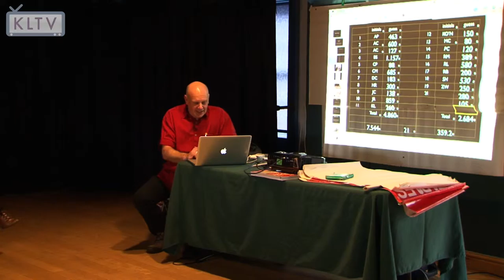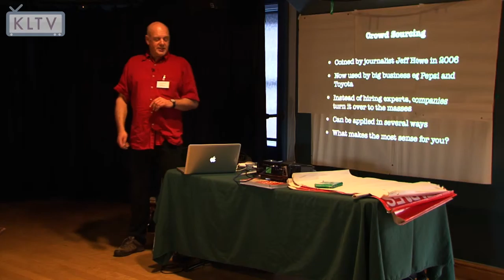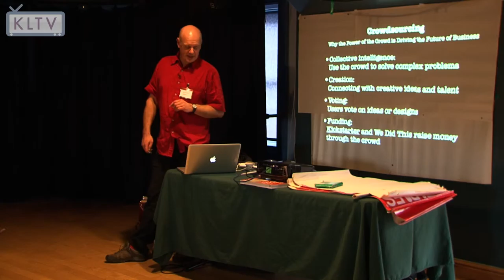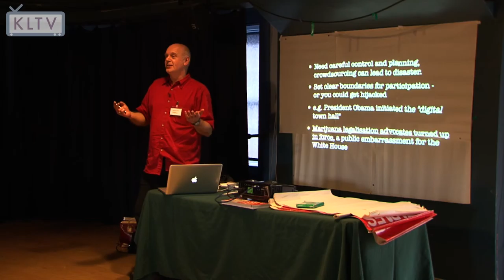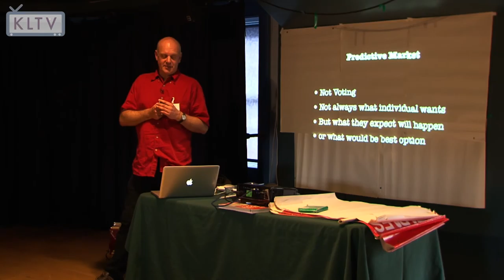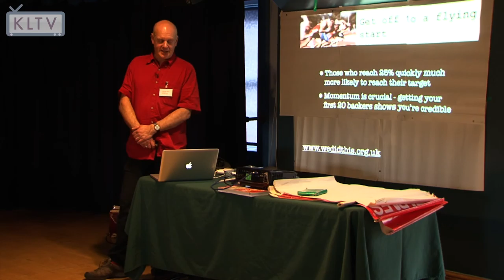Kirklees Creative Summit 2012 Pt.1 - Chris Squire: People Power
Creative gifts is a participatory gathering, held at the Lawrence Batley Theatre, Huddersfield, for the local creative sector to connect and reflect, celebrate and nourish, inspire and be inspired.

The Summit will explore and celebrate the creative gifts we have as a sector in Kirklees; consider how the sharing of those gifts leads to transformations; and examine the tensions the sector faces in the new market place.

Creative gifts is for individual artists and arts workers, creative businesses, amateur arts groups and arts organisations with staff.

Provocateur: Chris Squire - People Power